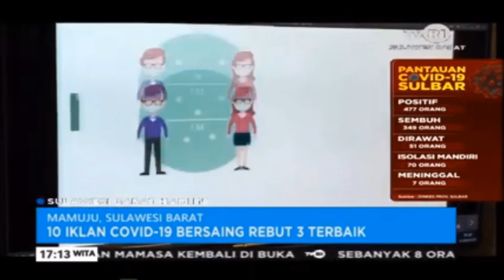10 Iklan Covid-19 Bersaing Rebut 3 Terbaik | Sulawesi Barat Hari Ini | TVRI Sulbar, 16 Sep 2020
Sebanyak 10 Video Iklan Layanan Masyarakat Protokol Kesehatan Covid-19 hasil penyaringan dari 26 Video bersaing merebut 3 Terbaik dalam Lomba Video Iklan PSA Covid-19 yang diselenggarakan TVRI Stasiun Sulawesi Barat di Mamuju.

Kesepuluh Video PSA ILM atau Iklan Layanan Masyarakat bertema Protokol Kesehatan Covid-19 merupakan 10 terbaik yang lolos dari  hasil penilaian 26 Video Iklan Layanan yang yang diikuti peserta peseorangan dan kelompok. Lomba Video PSA Covid-19 diselenggarakan LPP TVRI Sulawesi Barat ini merupakan rangkaian kegiatan dalam memperingatai hari jadi Lembaga Penyiaran Publik TVRI Ke – 58 Tahun 2020.

Tim Juri terdiri atas orang – orang Profesional di dunia Penyiaran Televisi sekaligus Tokoh sentral dalam Proses Produksi Acara di TVRI Sulawesi Barat. Pada fase puncak penilaian langsung di tangani Kepala Stasiun TVRI Sulawesi Barat, Valarien JK Boy, bersama Kepala Seksi Berita, Sahrial Said, serta Kepala Seksi Program Dan Pengembangan Usaha, Agung Kameswara. 10 video yang lolos tahap akhir merupakan karya terbaik yang disaring dengan beberapa penilaian seperti kesesuaian tema terkait Protokol Kesehatan, Orisinilitas, dan Kreatifitas.

Menurut Kepala TVRI Sulawesi Barat, Valarien JK Boy, lomba ini sebagai wadah kreativitas generasi muda Sulawesi Barat dalam mengembangkan minat dan bakat sekaligus mengajak seluruh masyarakat bersama - sama mematuhi dan menjalankan Protokol Kesehatan guna pencegahan penularan Covid-19.

Selain Kategori Juara I hingga Juara III, Panitia Lomba juga menyiapkan satu Kategori Khusus Video Terfavorit pilihan masyarakat yang dinilai dari banyaknya Like di Video Peserta yang diunggah di Media Sosial Resmi Instagram TVRI Sulawesi Barat.
( Rezaldi Safitri - Melaporkan )
Reporter / Kamerawan: REZALDI SAFITRI
Editor: IQBAL
News Anchor: RIFAI SAHIDA